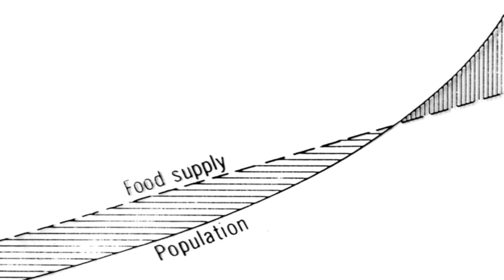Utopian Socialism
When and why did Socialism emerge? Was it based on a presumed "Golden Age" that never existed? Could it ever have worked, or was it fatally flawed from the start? Herein discover why Socialism embraced Industrialization but rejected the system that produced it; the first Socialist schemes and models, and why none of these first schemes and models worked.

Chapters
00:00 Introduction
01:47 Thomas Malthus’ Living Hell
04:07 Utopian Socialism
04:42 Claude Henri de Saint-Simon
05:20 Robert Owen’s New Harmony
07:02 Charles Fourier’s Phalanstery
11:03 Etienne Cabet’s New Icaria
11:47 Louis Blanc’s National Workshops
12:55 Conclusion